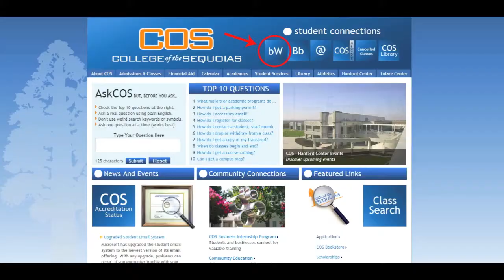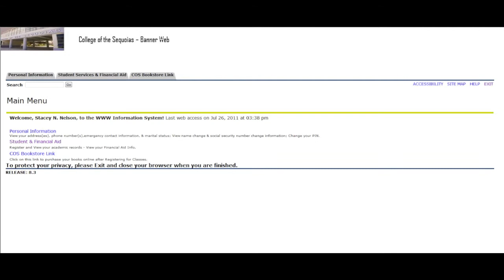How to Log Into BannerWeb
A step-by-step video showing how to log into the BannerWeb system for College of the Sequoias.